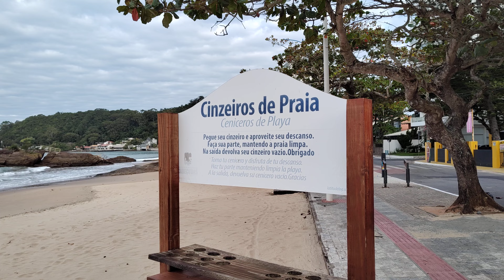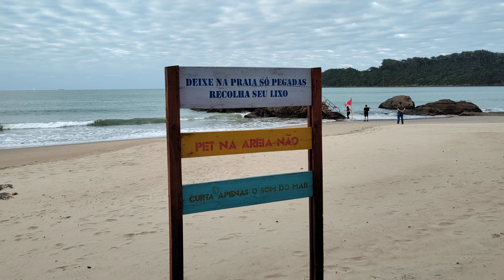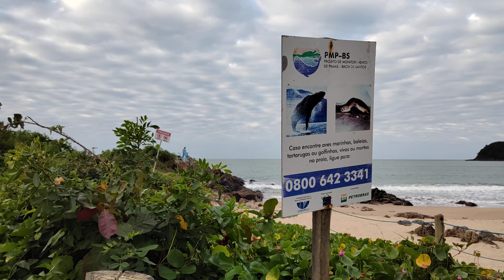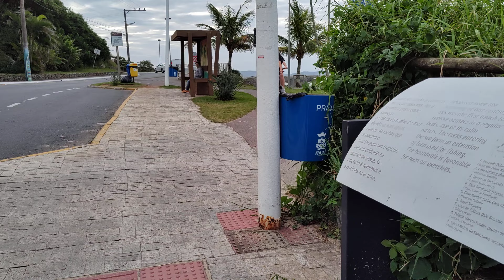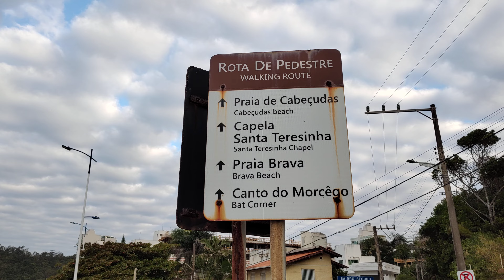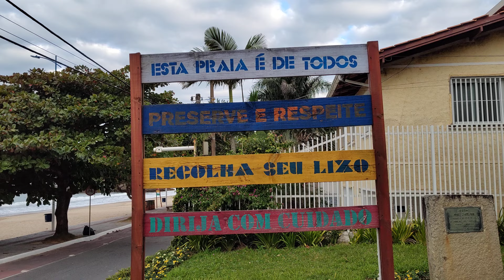venha juntos conhecer o litoral da cidade de itajai sc praia muito linda praia da